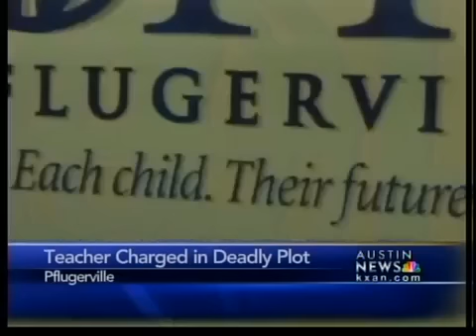Teacher accused of planning killings - 5 pm news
Police say a teacher who was told he would lose his job intended to purchase a gun and kill his former supervisor and the Connally High School principal.